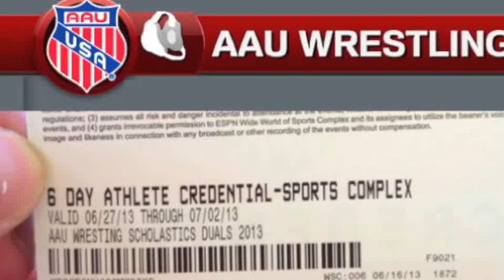Disney Duals 2013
Jordan Mainer in winning match at the AAU Scholastic Duals.